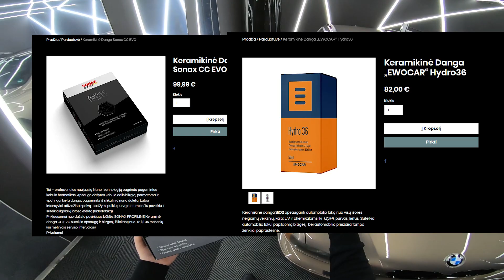Kokią Nano Dangą Rinktis? | SONAX prieš EWOCAR | Savaitgalio Kariai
Dvi konkurencingos nano dangos Sonax CC EVO ir Ewocar Hydro36. Šiame epizode įvertinome dangų kainas, padengėme jas. Sekančiame epizode išvysite pirmąjį plovimą ir dangų suteikiamą hidrofobinį efektą. Ačiū Kęstučiui ir Martynui už šias dangas!